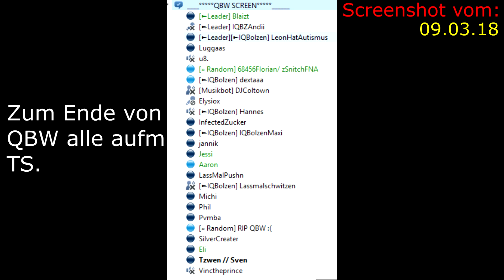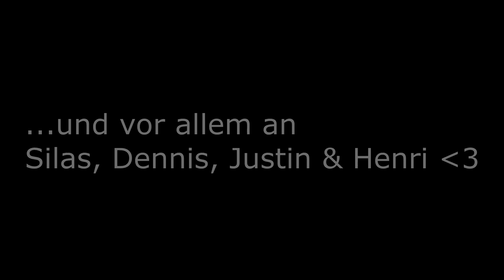Fünf Jahre Minecraft! | My Minecraft History | Tzwen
Lasst 'ne Bewertung da!